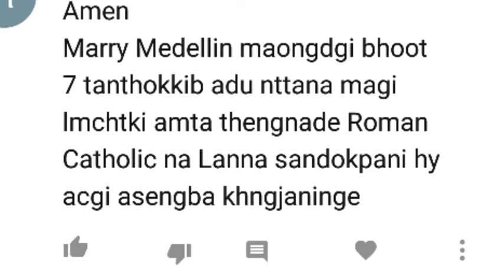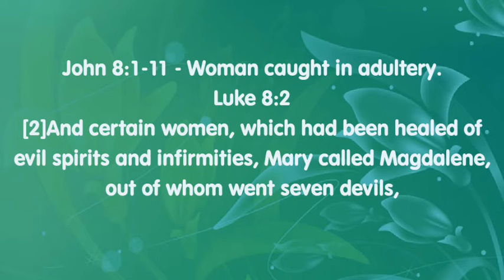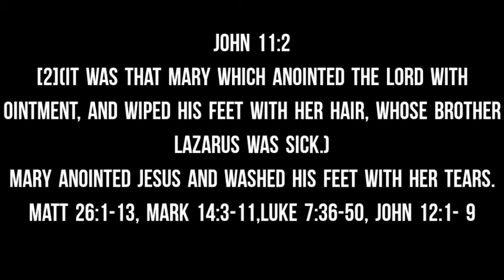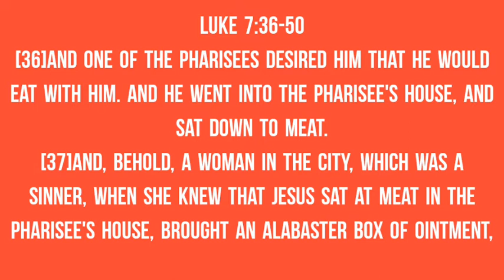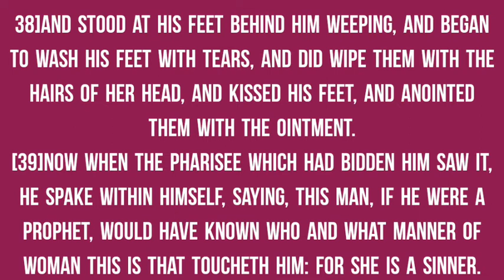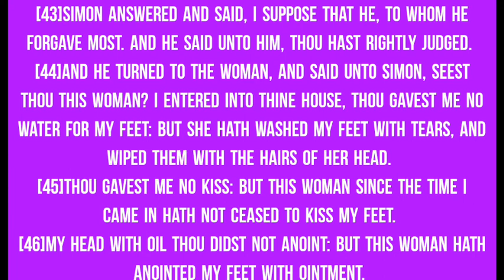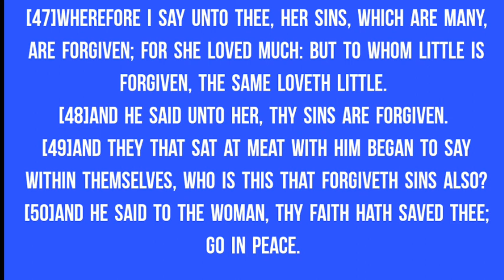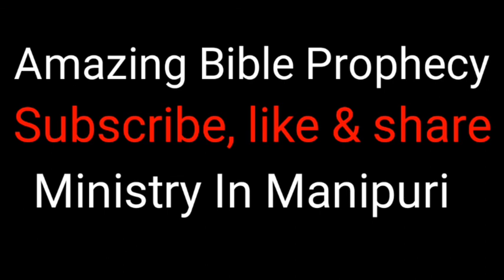Mary Magdalene (মেরি মাঘদালিনি)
John 8:1-11 - Woman caught in adultery.
Luke 8:2
[2]And certain women, which had been healed of evil spirits and infirmities, Mary called Magdalene, out of whom went seven devils,

John 11:2
[2](It was that Mary which anointed the Lord with ointment, and wiped his feet with her hair, whose brother Lazarus was sick.)
Mary anointed Jesus and washed His feet with her tears.
Matt 26:1-13, Mark 14:3-11,Luke 7:36-50, John 12:1- 9

John 12:3
[3]Then took Mary a pound of ointment of spikenard, very costly, and anointed the feet of Jesus, and wiped his feet with her hair: and the house was filled with the odour of the ointment.

Luke 7:36-50
[36]And one of the Pharisees desired him that he would eat with him. And he went into the Pharisee's house, and sat down to meat.
[37]And, behold, a woman in the city, which was a sinner, when she knew that Jesus sat at meat in the Pharisee's house, brought an alabaster box of ointment,
[38]And stood at his feet behind him weeping, and began to wash his feet with tears, and did wipe them with the hairs of her head, and kissed his feet, and anointed them with the ointment.
[39]Now when the Pharisee which had bidden him saw it, he spake within himself, saying, This man, if he were a prophet, would have known who and what manner of woman this is that toucheth him: for she is a sinner.
[40]And Jesus answering said unto him, Simon, I have somewhat to say unto thee. And he saith, Master, say on.
[41]There was a certain creditor which had two debtors: the one owed five hundred pence, and the other fifty.
[42]And when they had nothing to pay, he frankly forgave them both. Tell me therefore, which of them will love him most?
[43]Simon answered and said, I suppose that he, to whom he forgave most. And he said unto him, Thou hast rightly judged.
[44]And he turned to the woman, and said unto Simon, Seest thou this woman? I entered into thine house, thou gavest me no water for my feet: but she hath washed my feet with tears, and wiped them with the hairs of her head.
[45]Thou gavest me no kiss: but this woman since the time I came in hath not ceased to kiss my feet.
[46]My head with oil thou didst not anoint: but this woman hath anointed my feet with ointment.
[47]Wherefore I say unto thee, Her sins, which are many, are forgiven; for she loved much: but to whom little is forgiven, the same loveth little.
[48]And he said unto her, Thy sins are forgiven.
[49]And they that sat at meat with him began to say within themselves, Who is this that forgiveth sins also?
[50]And he said to the woman, Thy faith hath saved thee; go in peace.

Luke 10:39-42
[39]And she had a sister called Mary, which also sat at Jesus' feet, and heard his word.
[40]But Martha was cumbered about much serving, and came to him, and said, Lord, dost thou not care that my sister hath left me to serve alone? bid her therefore that she help me.
[41]And Jesus answered and said unto her, Martha, Martha, thou art careful and troubled about many things:
[42]But one thing is needful: and Mary hath chosen that good part, which shall not be taken away from her.